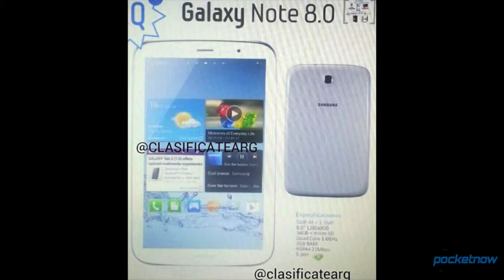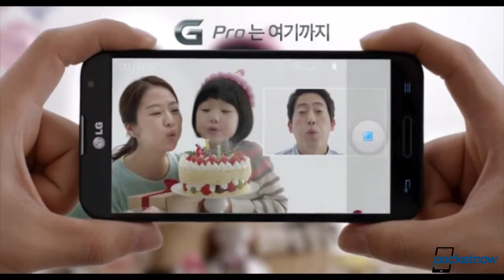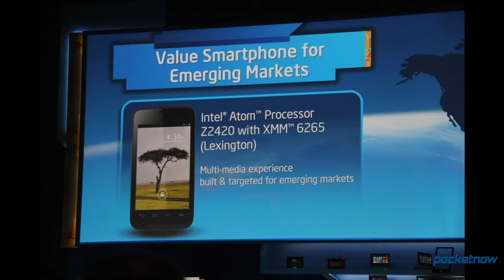Live From Barcelona Pocketnow is at MWC!